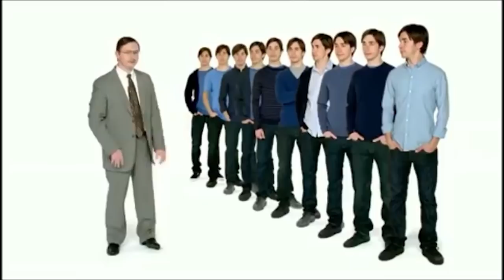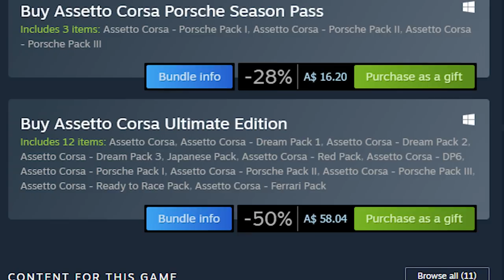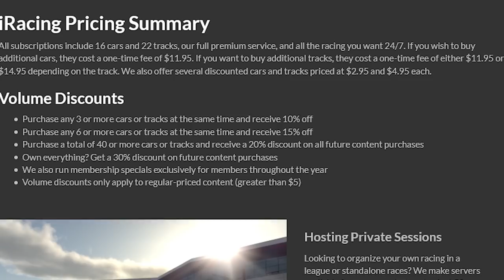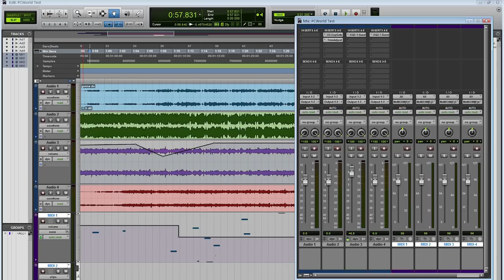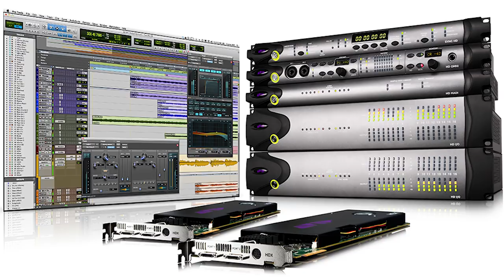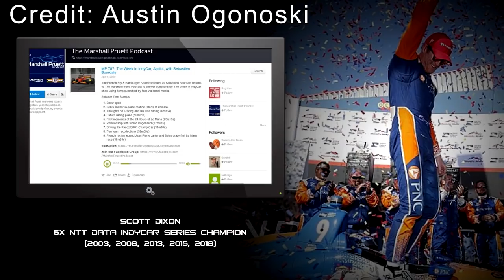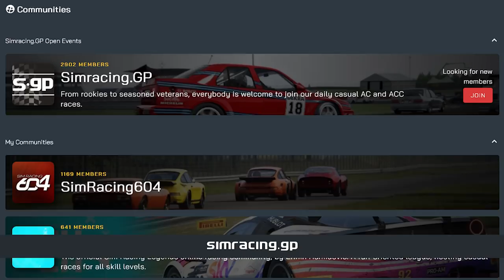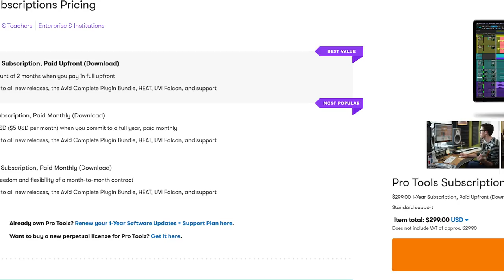iRacing & The Psychology of Monetization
iRacing is a sim racing game with a very aggressive pricing method, when compared to its contemporaries. We look at how it's not only survived, but thrived with it, and which psychological underpinnings allow it to continue doing so.

MY GEAR:
●Thrustmaster TH8A
●Heusinkveld Sprint Pedals
●Next Level Racing GTtrack (Rest of The World)

●Rode NT1 Microphone
●Rode Procaster Microphone
●Sony A7R III Camera

●Glorious O- Mouse
●Audeze LCD-2 Headphones